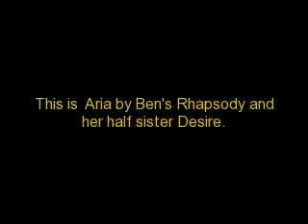Flintlock Morgans For Sale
Beatufiful well bred sport horse type Morgans for sale. Sound, good minds and ready to have a job for you. Reasonably priced to good homes. Other youngsters and broodmares also available..